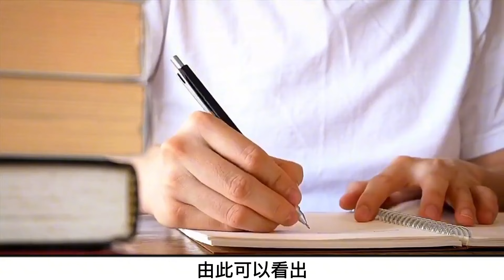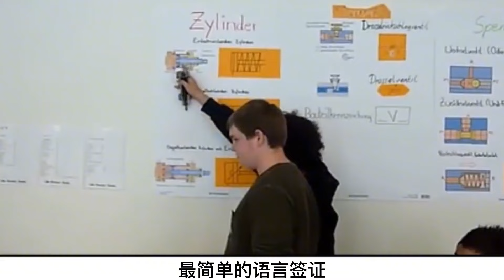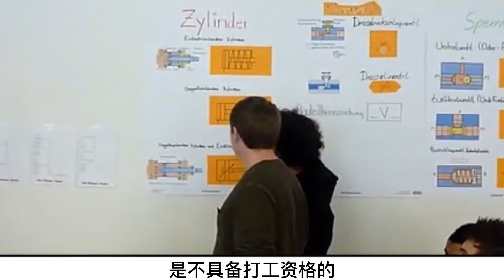985高材生赴德國留學，回國后甘當流浪漢14年，現在怎么樣了？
985高材生赴德國留學，回國后甘當流浪漢14年，現在怎么樣了？